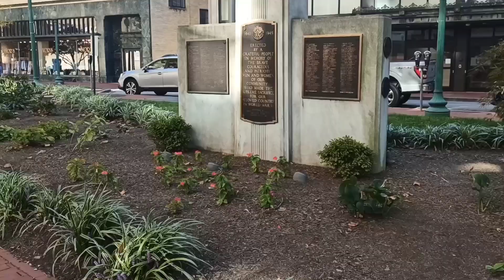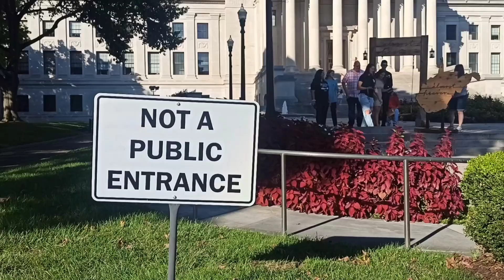Charleston Capital de West Virginia EUA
Conheça a cidade Charleston em West Virginia, o estado mais pobre dos Estados Unidos